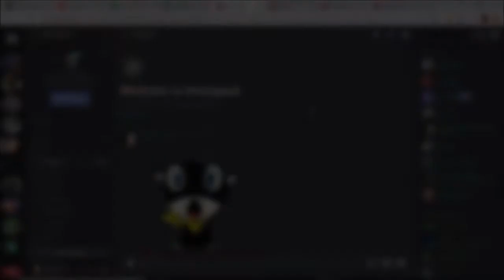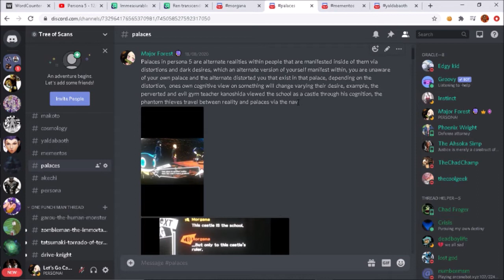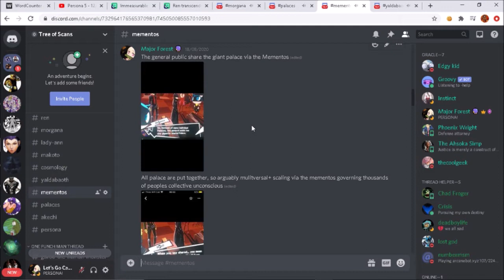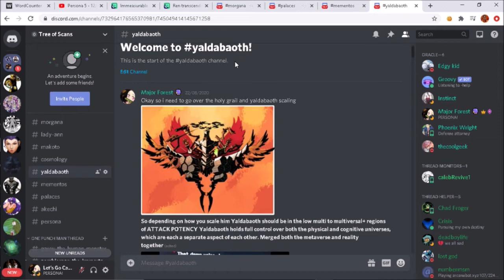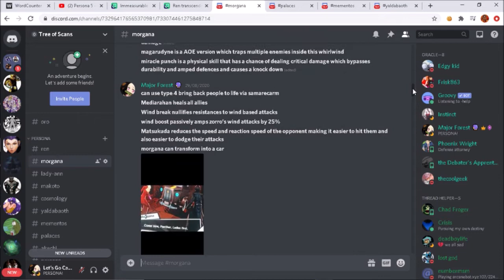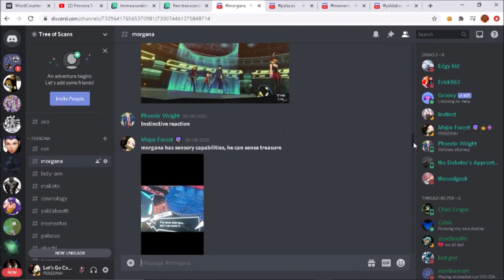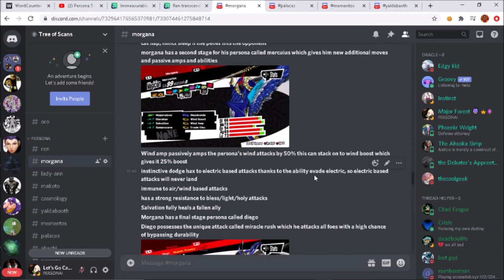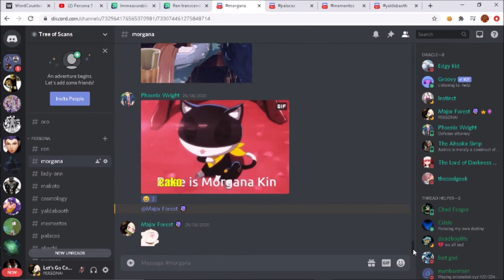How Strong Is Morgana?